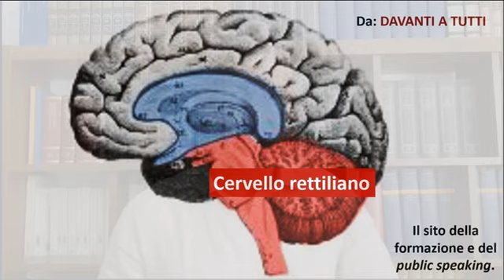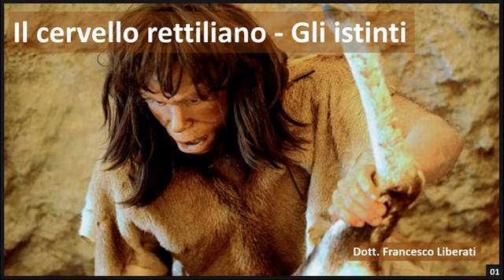3 di 6. I tre cervelli di McLean Il Cervello Rettile. Gli istinti.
Una descrizione dell'esperienza attuale della più antica parte del cervello umano.